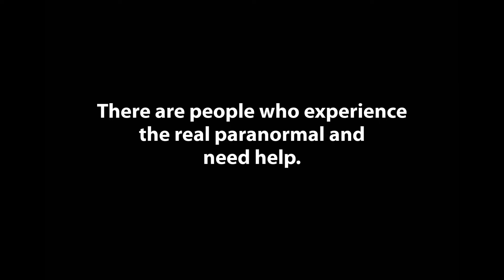Paranormal in San Angelo Texas Home - February 2015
Paranormal investigation in San Angelo, Texas home that took place in February 2015.  This San Angelo, Texas family contacted us stating their scary experiences of seeing dark shadowy figures inside and outside of their home, hearing strange voices, seeing things move, feeling very cold spots and being watched, and seeing very strange and scary handprints appear suddenly on their bathroom wall one night while taking a shower.  This investigation to be shown in two parts as to everything experienced that night and all ghostly paranormal evidence obtained.  Their home built in the 1980's sits on 5 acres of Texas land where what is believed to be possibly a female leg bone was found by their dog one day.  There is no question that paranormal activity exists there.  The question is why is the ghostly activity happening.  The family gave permission for this video to be shown so that others can see what this is like for people.